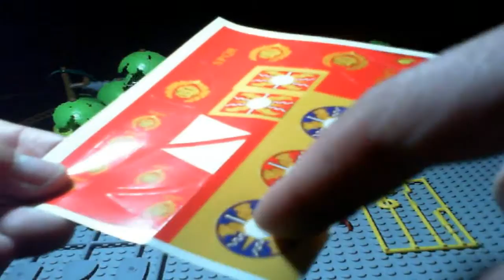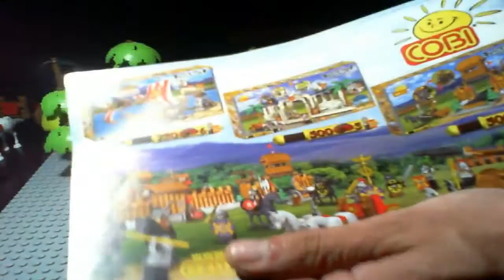COBI 23301 Rzymianie i Barbarzyńcy wieża - recenzja